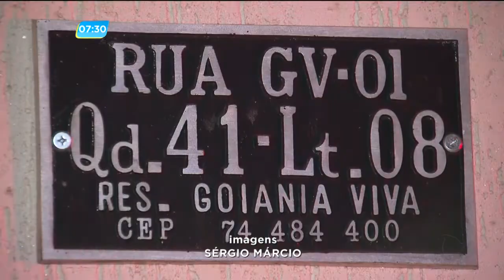GA - Festa termina com duplo homicídio - 22-08-2017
Festa termina em morte no setor Goiânia Viva. As vítimas foram assassinadas quando saíam pra comprar mais bebidas. A polícia acredita em acerto de contas.